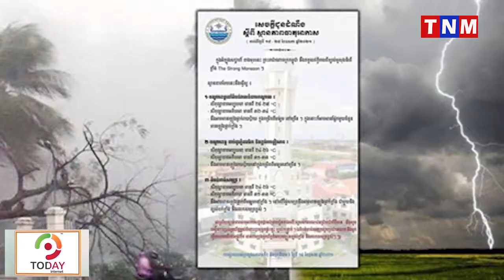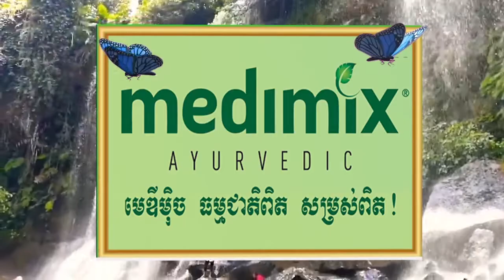ស្អែកនេះ ភ្លៀងធ្លាក់ខ្លាំង ផ្គរ រន្ទះ និង ខ្យល់កន្ត្រាក់ សូមមេត្តាប្រុងប្រយ័ត្ន !